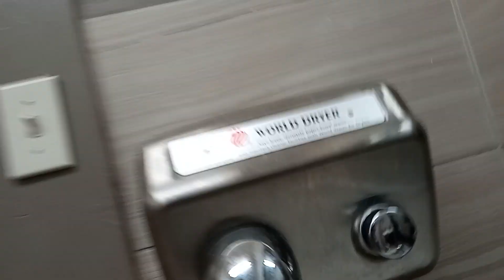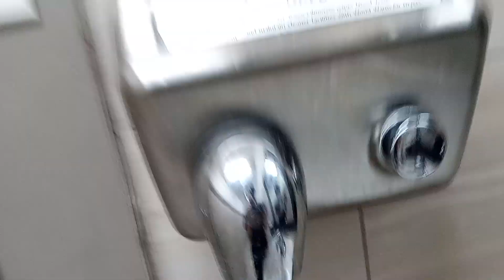World Dryer Model A @ Exxon/Tiger Mart, US-221 - Valdosta, GA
No wayyy! My first stainless Model A! The women's has an '80s or '90s cast iron Model A

Color: Brushed Stainless
Material: Steel
Brand: World Dryer
Model #: DA5-973
Serial #: N/A
Country: USA (manufactured in China?)